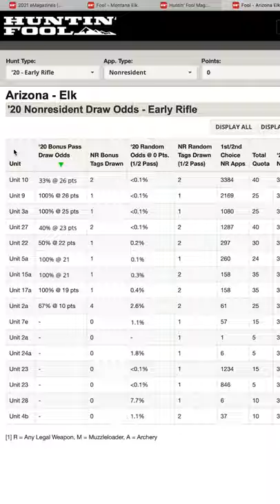Benefits of The Huntin' Fool Digital Research Membership with Jana Waller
Jana Waller of SkullboundTV explains the benefits of the Huntin' Fool Digital Research Membership for our Elite Members in this week's Testimonial Tuesday.